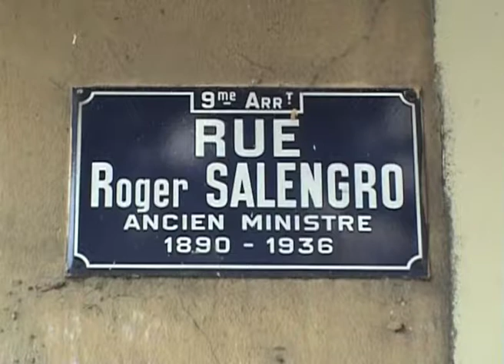La rue Roger Salengro (2010) dans "Lyon, autopsi d'une grande ville" de Gérard Courant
La rue Roger Salengro à Lyon dans le film "Lyon, autopsie d'une grande ville (Inventaire des rues du 9ème arrondissement)", conçu, réalisé et produit par Gérard Courant.